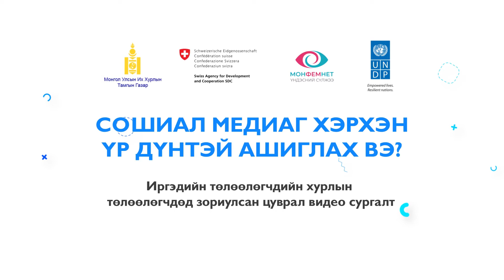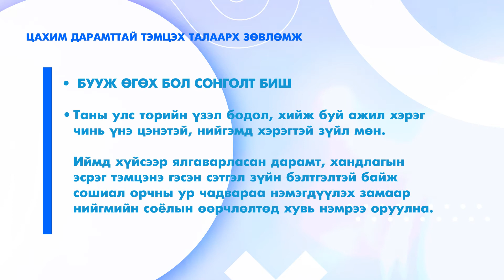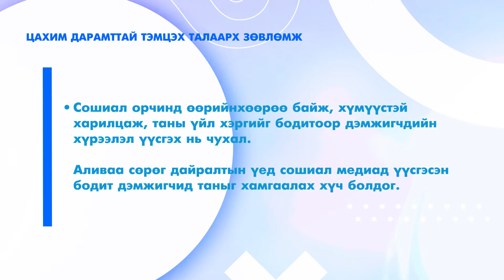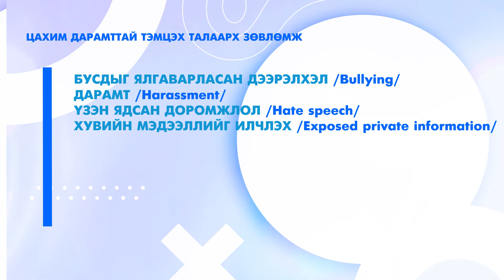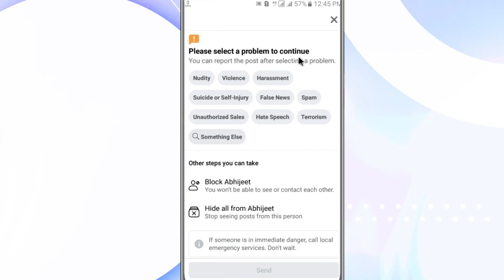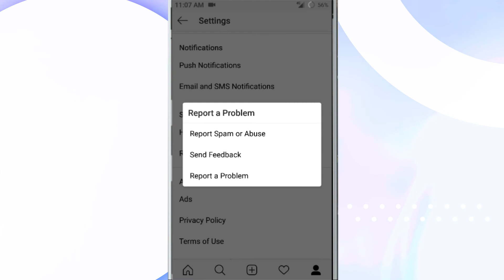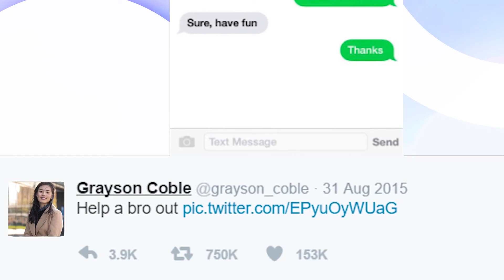Хичээл 4. Сошиал медиаг хэрхэн үр дүнтэй ашиглах вэ?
Иргэдийн төлөөлөгчдийн хурлын төлөөлөгчдөд зориулсан цуврал видео сургалт.
"Монгол улсын төлөөллийн байгууллагыг бэхжүүлэх нь" төсөл